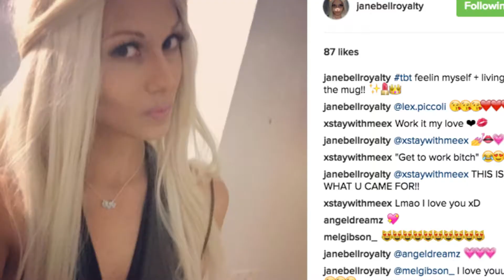Starring Jane Documentary